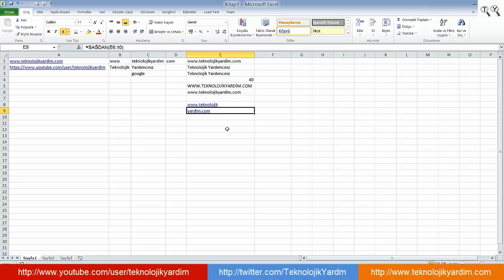Excel hücreden parça alma. Sağdan ve Soldan Formülleri.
Microsoft Excel 2010 Görsel Eğitim Videoları: Excel 2010 da metin ifadenin sağındaki veya solundaki değerleri alma.